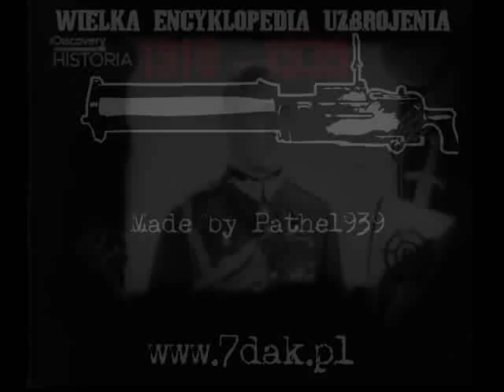Gen. Orlicz Dreszer - fragment przemówienia 1934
Krótki, ale wartościowy fragment, na którym zarejestrowano przemówienie prezesa LMiK, gen. Orlicz Dreszera. Zamieszczam jako uzupełnienie tekstu kolego Formoza z Dobroni.pl.